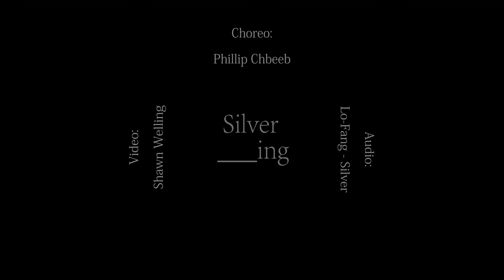Silver Lining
*this is not sped up or in reverse*
I was in a dark place when this piece came to me. I was alone in a foreign country... Paralyzed by sadness.  I had to force myself out of my hotel room and into a studio to tear away the negativity that was coating my thoughts. I called Shawn Welling when i arrived home, still drenched in the echo of sorrow, and managed to give this honest telling of that time in my life.I tried to re-shoot this later, so i could better execute the movement, But I couldn't re-obtain the mental state i was in when i performed the video you see here. I hope you all can enjoy/relate to this imperfect telling of an imperfect story from an imperfect man.

 I hope you all find your silver lining in the darkest parts of the night sky.